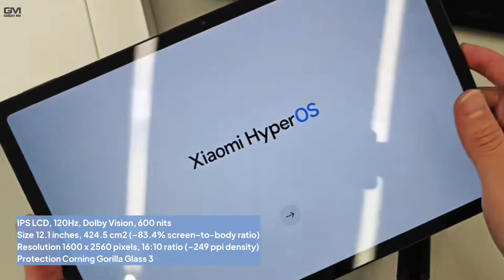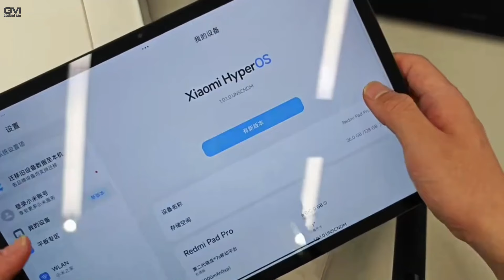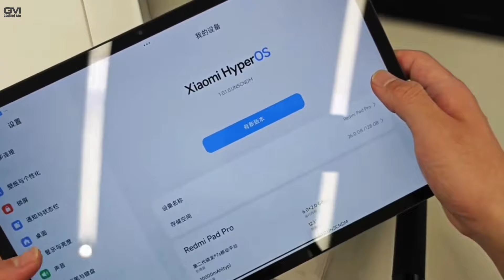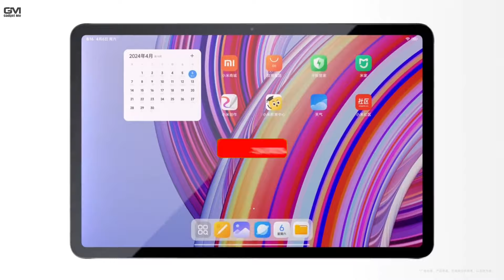MANTAP, PAKAI SNAPDRAGON 7s GEN 2 REDMI PAD PRO RESMI RILIS!! - Spesifikasi Lengkap Dan Harga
Setelah Xiaomi Pad 6s Pro pada akhir Februari lalu, Xiaomi kembali menelurkan tablet Android baru. Kali ini berupa produk papan tengah bernama Redmi Pad Pro. Diumumkan di China, Redmi Pad Pro merupakan tablet dengan layar IPS LCD 12,1 inci (2.560 x 1.600 piksel, 16:0) yang memiliki refresh rate 120 Hz, tingkat kecerahan 600 nits, dan dilindungi kaca Gorilla Glass 3.